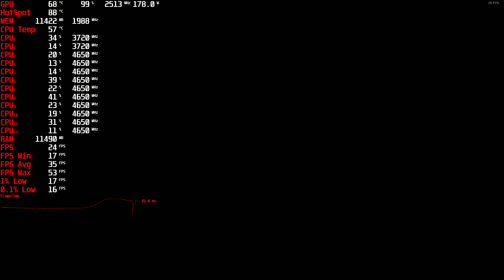Rise of the Tomb Raider 4k,2160p benchmark r5 5600x,RX 6700 XT dx11